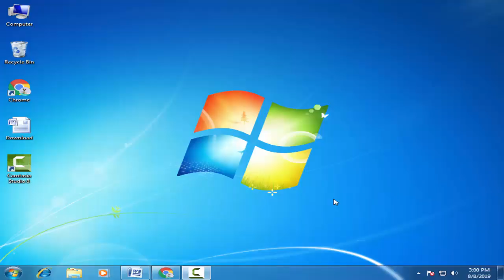Download Leagoo Stock Firmware For All Models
On this Channel we have shared the Leagoo Stock Rom (Original firmware) for all Leagoo Smartphone and Tablets.